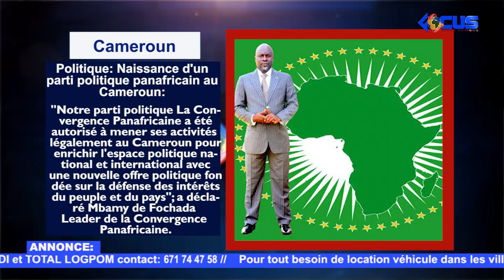FLASH 20 11 2023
Actualité du Cameroun et d'ailleurs en images et en une minute c'est